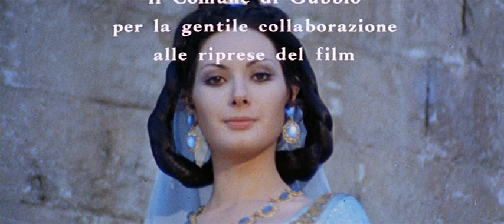A Bela Antonia 1972 Cinema Gótico Blogspot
Para irritar o pai, uma jovem entra para um convento. Porém, o antigo namorado da mulher aparece e tenta reconquistá-la.Edwige Fenech
Antônia
Piero Focaccia
Cláudio Fornari
Ricardo Garrone
Ricardo Garrone
Giovanni Piccolomini
Dada Gallotti
Domicilha
Elio Crovetto
Fra' Pompônio
Luciana Turina
Madre Badessa
Fortunato Cecília
Ariosto(como Renato Cecília)
Romano Malaspina
Folco Piccolomini
Umberto D’Orsi
Domenico Mincaglia
Tibério Murgia
Tibério Murgia
Fra'Filipuccio
Josiane Tanzilli
Josiane Tanzilli
Serva
Sandro Dori
Rafaello
Carla Mancini
Carla Mancini
Uma suora
Gianni Pulone
Amigo de Ariosto
Malisa Longo
Malisa Longo
Catarina
Lucrécia Amor
Lucrécia Amor
Hipólita
Arena Fortunato
Karin Bem
Karin Bem
Serva(não creditado)